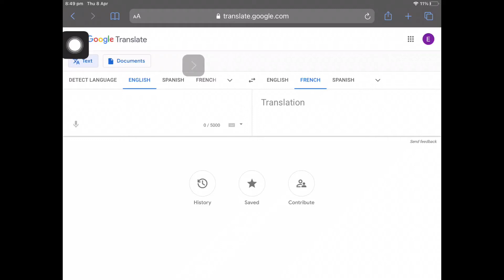E v2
French is the best language, for E